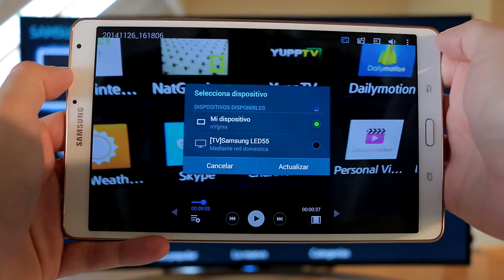Samsung Argentina | Cómo reproducir vía AllShare en un SmartTV H8000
¿Cómo podés reproducir vía AllShare en tu SmartTV H8000?